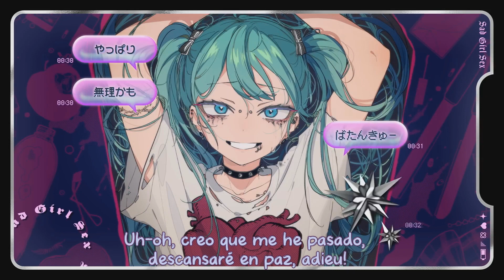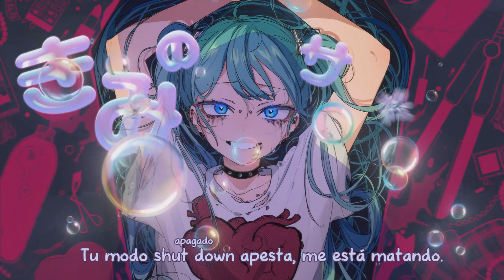【DECO*27 / Hatsune Miku】 Sad Girl Sex (サッドガール・セックス) 【Sub español】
- Título de la canción: サッドガール・セックス / Saddo Gaaru Sekkusu / Sad Girl Sex.

« Créditos. »

- Vocal: Miku Hatsune.
- ‎Música, lyrics y arrangement: DECO*27.
- Arrangement: Hayato Yamamoto.
- Bajo: 堀江晶太(kemu) / kemu.
- ‎Vídeo: OTOIRO.
- Ilustración: 八三 / Hachisan / 83.
- Director: あわしま / awashima.
- Logo, diseño gráfico: yuka fujii.
- Diseño gráfico: Mitsumi Yanokawa.
- Editores: Naoki Hasegawa y Shimpai Oniki.
- Mánager de producción de sonido: Yusuke Sato.
- Agradecimientos especiales: クリプトン・フューチャー・メディア 音声チーム / Crypton Future Media Sound Team.
- ‎Traducción del japonés al inglés y productor jefe: Iori Majima (traducción oficial)

Hewwo~~ aquí les traigo la última canción del Deco.
A veces echo de menos sus canciones tristes antiguas porque eran relatables... Pero la verdad es que el cabrón también se las apaña para hacer las hornys relatables, le odio (?)

『Romaji lyrics』

kimi no sashuu ga kiite nda myon
don dake naita ka wakannai ya
tsura zako rippa
pokkari aite umaranai ya
hoshii rabu pittan
chuu chuu chuu chuutto na deai ja sasannai
yappari muri kamoba tankyu
gessori haato ga naosannai ya
dashite yo sugu shohousen
sayonara no toge nande nukenai no
kimi no kawari no hitogata ga zenzen mitsukaranai
saddogaaru sekkusu papan!
ubu no shukkan suki tte donna omoi dakke naa
dareka to nete mo sabishisa ga hakka
saddogaaru sekkusu papan!
rabu no settai "kitto mata aeru" nante saa
omoide no kimi ni kuikorosarekko
nee manga kaeshite yo
saishinbanashi de ano kyara shinjatta yo
oshiete kureta bando
menbaa ga kusuri de tsukamacchatta yo
issho ni ita koto kienai ya
zenbu ga futari datta
kitto kimi wa ima dareka to iru no
atashi dake ga kakinchuu
saddogaaru sekkusu papan!
ubu no shukkan shitto tsurakute enba tteraa
uwagaki ga shitai dou shite kuren no
ai no gachagacha tenjou wa nai
saddogaaru sekkusu papan!
rabu no bosshuu chotto egusuginai? honto saa
namida no ato ni kyouki ga hashitta
moshimo ga kanau suteki sekai naraba
kimi wa sayonara torisage o kentou kasoku shichau?
saddogaaru sekkusu papan!
ubu no shukkan nande konna owatte ndarou
dareka to netara umerareru you na reberu no aida?
sonna nja nai!
saddogaaru sekkusu papan!
rabu de pecchanko ima demo omotte nda wa
kitaiyori no jigoku mou modorenai no
sagase zokkou damedame haa
yurase zecchou asease dan
saga zokkou damedame haa
kimi no zekkou kiite nda myon